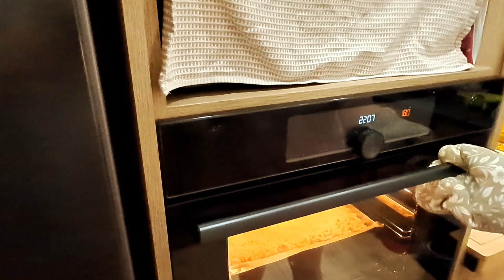Pyszny jabłecznik z budyniem od Beci.